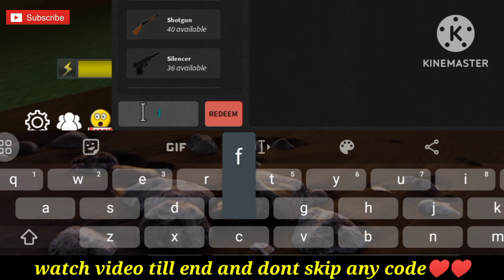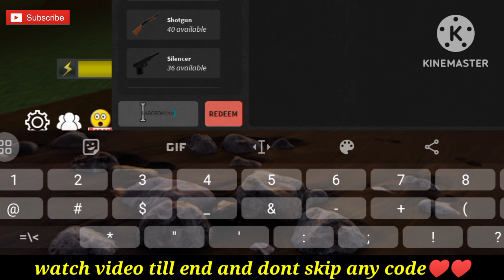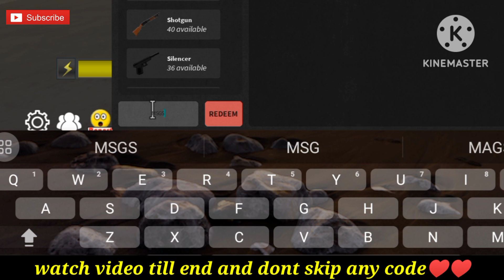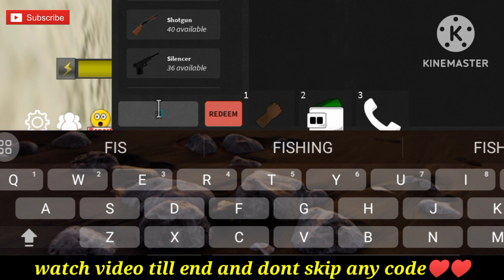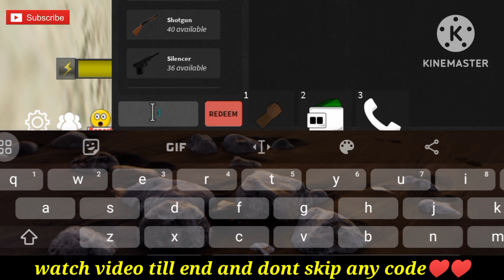⚠️NEW UPDATE ⚠️DA HOOD WORKING CODES 2023 - DA HOOD ROBLOX CODES - DH FREE CASH CODES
Hello guys welcome to our channel guys today i am going to show you new february codes for da hood in 2023 so guys this video is very interesting and useful for you so if you want new codes so watch completely this video and if you want daily new codes so guys subscribe my channel shadow gamer and like my video thnxx ❤️

Your queires:-
* da hood
* da hood codes
* codes da hood
* da hood code
* code da hood
* da hood new code
* da hood latest code in 2023
* da hood new codes
* da hood new codes in 2023
* da hood new codes in September 2023m * da hood all new working codes in September
* new secret codes in da hood for 2023
* da hood free cash codes in September 2023
* working codes for da hood 2023
* da hood redeem codes in 2023
* redeem codes for September 2023 in da hood